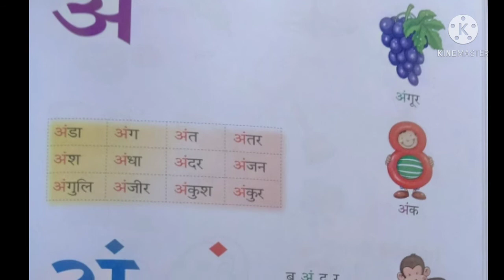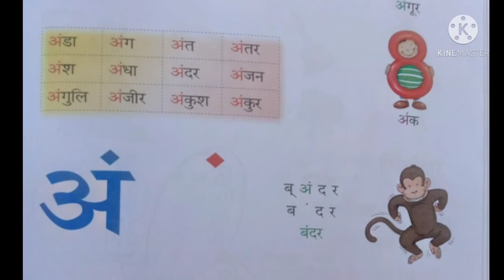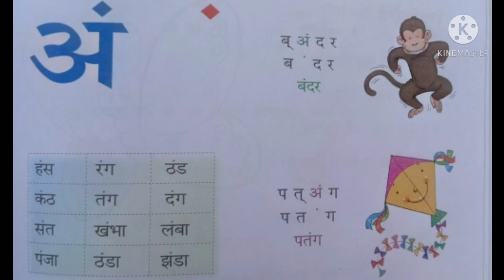class-1 ( बिंदु वाले शब्द )